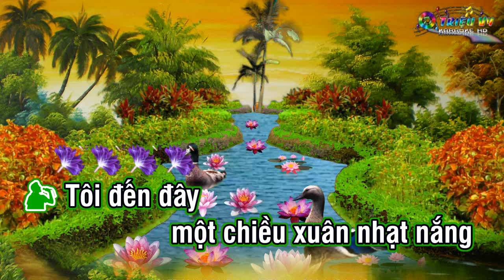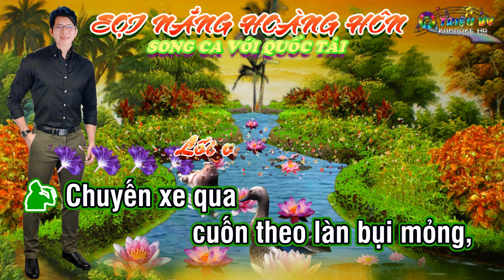KARAOKE VC SỢI NẮNG HOÀNG HÔN THIẾU ĐÀO SONG CA VỚI QUỐC TÀI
TÁC GIẢ: THANH VŨ